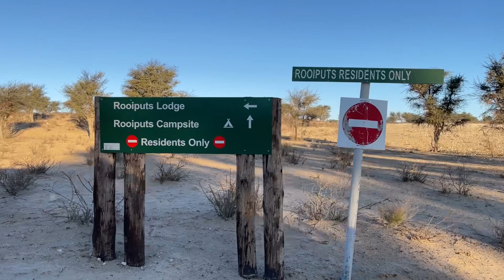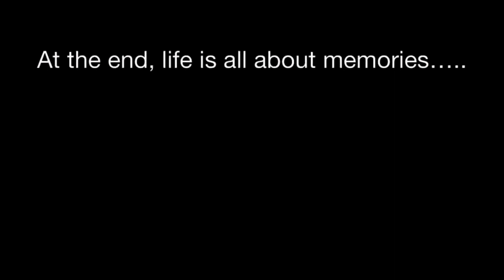NOSSOB 4X4 ECO ROETE DAG 3 EN 4 - JUNIE 2023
Nossob 4 x 4 Eco Roete - Dag 3 en 4 Junie 2023
Wat ‘n heerlike ervaring!! Ons word vroegoggend wakker en pak die dag aan met baie opgewondenheid. Thys, ons gids,  vertel vir ons van “Bertha” wat voorlê en die manne se senuwee levels styg redelik hoog. “Bertha” is ‘n baie hoë duin, ongeveer 300m lank met baie los en dik sand, so ons is maar skrikkerig vir vassit…..wat toe nou ook gebeur het……
Ons sluit ons fantastiese ervaring af met die mooiste luiperd sighting wat ons seker nog ooit gehad het. Haar naam is Olibele, ‘n jong luiperd wat kom water drink by Bedinkt se watergat.
Van Nossob af ry ons af na Tweerivieren en is gelukkig genoeg om by Rooiputs slaapplek te kry vir ons laaste aand in die Kgalagadi.
Ry gerus saam met ons en geniet die natuur, dit was ‘n ervaring wat jy maar gerus op jou “bucketlist” kan sit, jy sal nooit spyt wees nie.